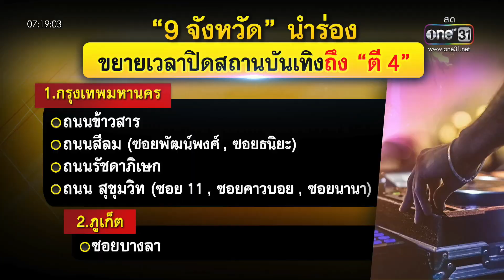นักท่องเที่ยวสะดุดหมุดกลางถนน "จมูกหัก" | ข่าวเช้าช่องวัน | สำนักข่าววันนิวส์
ที่จ.ชลบุรี เกิดอุบัติเหตุนักท่องเที่ยวสะดุดหมุดกลางถนน แล้วล้มจนจมูกหัก แถมไม่ใช่แค่ครั้งที่ผ่านมาเคยมีคนซี่โครงหักมาแล้ว